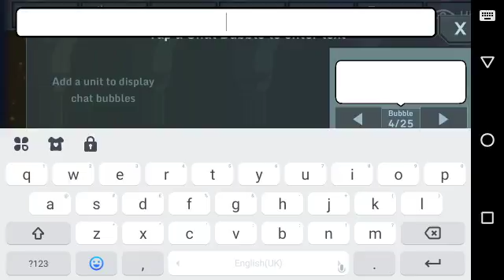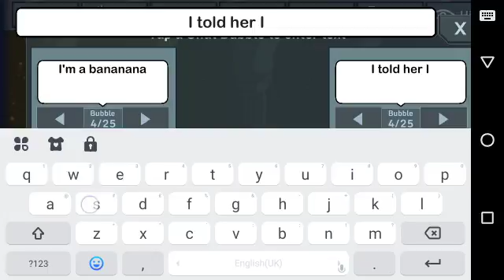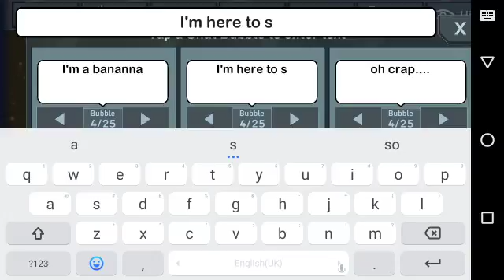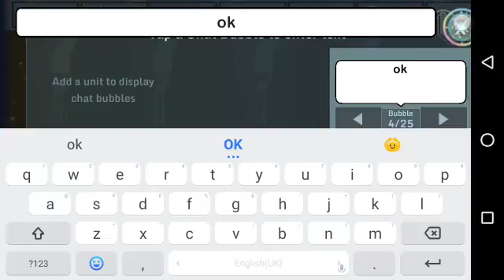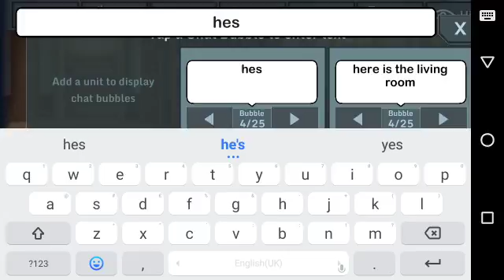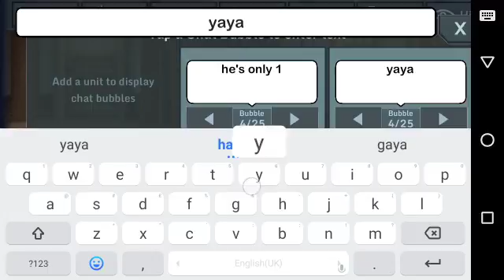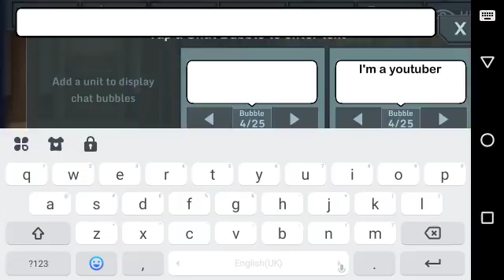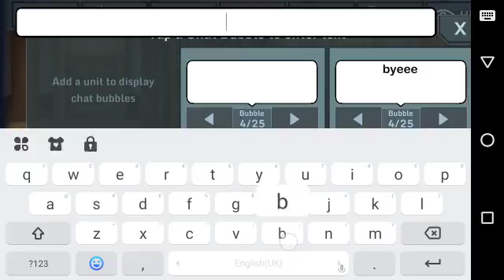I'm a banana meme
I copy I'm a banana song princess celestia meme song